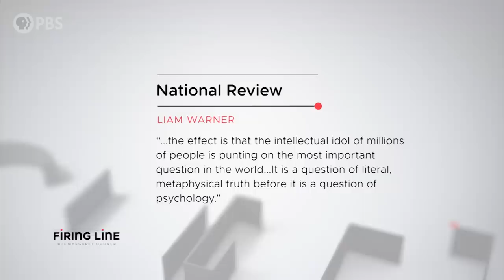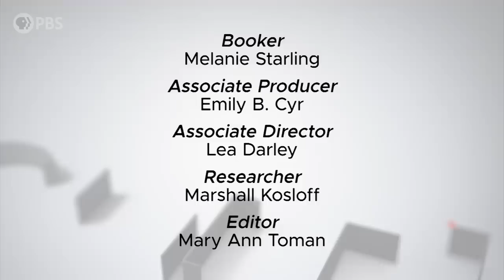Jordan Peterson | Full Episode 8.3.18 | Firing Line with Margaret Hoover | PBS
Dr. Jordan Peterson, accidental icon of the Conservative movement, joins this week to discuss his views.